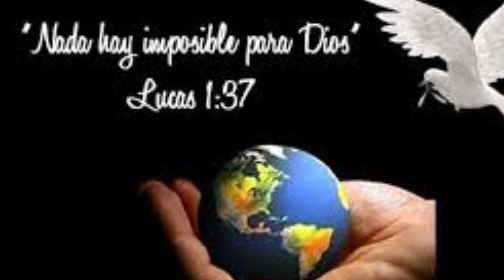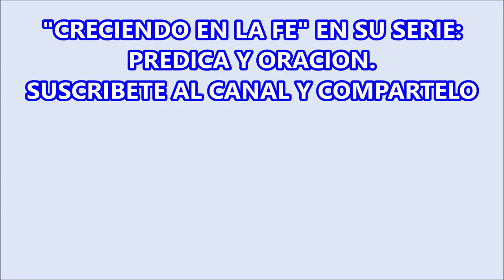CUIDATE DE LAS PALABRAS DEL HOMBRE MALVADO. MEDITEMOS LA PALABRA DE DIOS.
NUESTRO SEÑOR JESUCRISTO NOS HA INVITADO A SER DÓCILES A SU PALABRA, PORQUE EN ELLA HAY SALVACIÓN Y VIDA ETERNA.
QUE HOY PODAMOS RECIBIR CON AMOR Y HUMILDAD LA PALABRA DE DIOS, PARA QUE ENTONCES SEA COMO ESA SEMILLA QUE CAE EN TIERRA FÉRTIL Y DA MUCHO FRUTO.